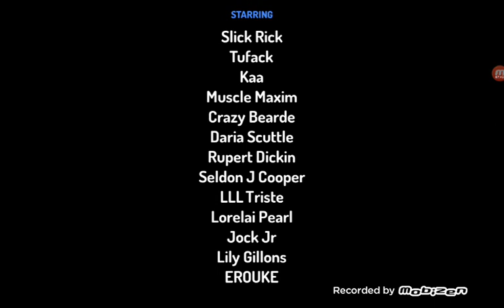Tufack another short clip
Recorded May 30th 2020 artist in the clip is EROUKE, LLL triste,rupert dickin jock Jr, Sheldon j cooper, and slick Rick